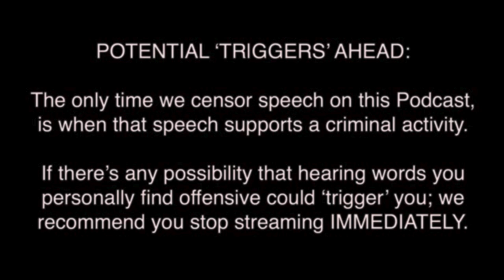Sheridan STEWART (LIVE) | Podcast 010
Public Speaker, Motivator, Actor, Cinematic Producer, Director and Editor, Screenwriter, Current ABC Radio (Sunshine Coast) Broadcaster, Adelaide Fringer, Former FM Radio Presenter on SAFM, MMM, FOX (to name but a few of the very best radio stations in Australia and (if all THAT weren't enough) best selling author of the best selling books, "I have enough. I do enough. I AM enough," this Podcast (our very first multi-state Zoom interview) will be one of the highlights of 2023!

Please click "Notify me" to be reminded when this Podcast comes up as it's DEFINATLEY one you won't want to miss!